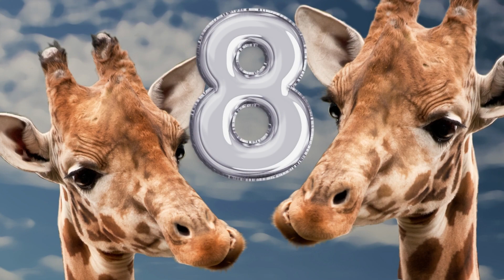GT OMSCS | 10 tips to get an A in CS6515 - Intro to Graduate Algorithms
One of the most popular courses in the OMSCS program at Georgia Tech is CS6515 - Intro to Graduate Algorithms. This course is required for almost every specialization in OMSCS and that means almost every student within OMSCS will have to take it. After releasing my final review on the course, I got a few comments about how I did in the course and what tips I had for anyone taking the course so I wanted to give 10 tips on how to get an A+ in CS6515 within the OMSCS program.

To check out my final course review on CS6515 - Intro to Graduate Algorithms, click the link here:

As I said in the video, one of the best ways to study for each exam was to look over the HW and also make sure to understand the Wikidot questions for that section. Check out the Wikidot here:

Don't forget to check out the CS6515 - Intro to Graduate Algorithms page on the Georgia Tech OMSCS website here:

VIDEO CONTENT - TIMESTAMPS
0:00 - Intro
1:10 - Tip #1
2:10 - Tip #2
3:21 - Tip #3
4:43 - Tip #4
6:12 - Tip #5
7:48 - Tip #6
8:42 - Tip #7
9:51 - Tip #8
10:49 - Tip #9
12:32 - Tip #10
13:25 - Outro
14:05 - SECRET Tip #11